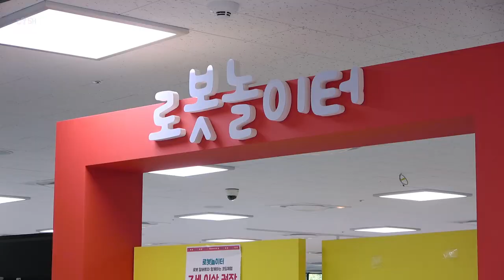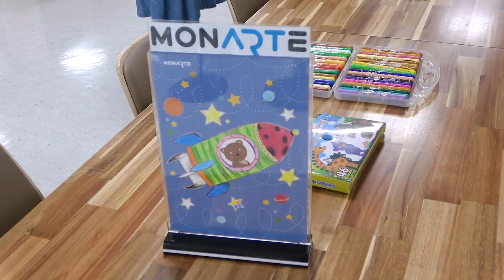[EP.3] 용인 어린이 상상의 숲 SPOT광고 l KOREA송소희 l 송소희 브이로그 (songsohee vlog)